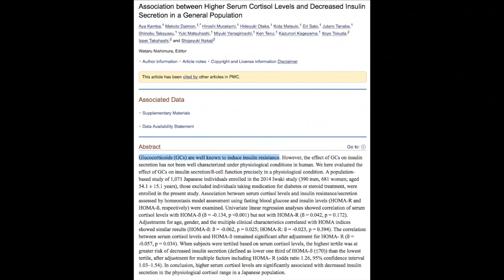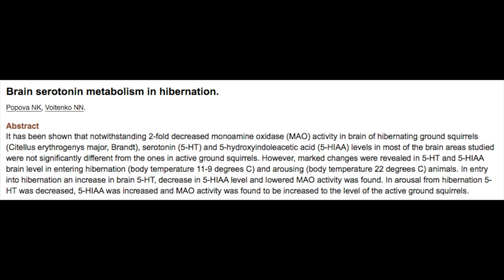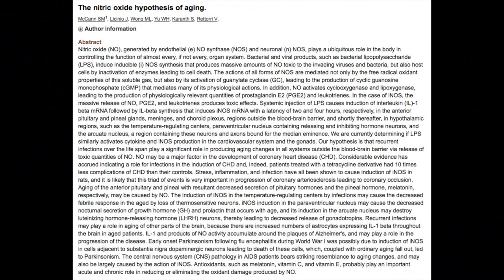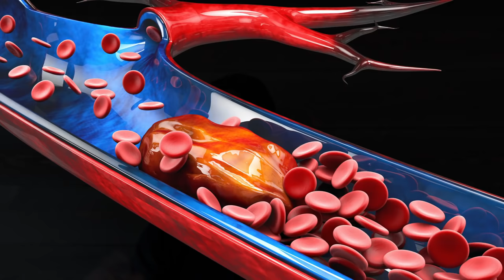4 Ways Gingko Promotes Hair Growth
GinkgoBiloba is a revered herb for treating hairloss and promoting hairgrowth. Its simplest mechanism for achieving these effects is the promotion of healthy blood circulation. However, ginkgo biloba can help target hair loss from many other angles.

In this video, we dive into some of the science behind ginkgo's ability to promote hair growth, as well as the exact mechanisms responsible for its ability to increase to improve blood circulation.